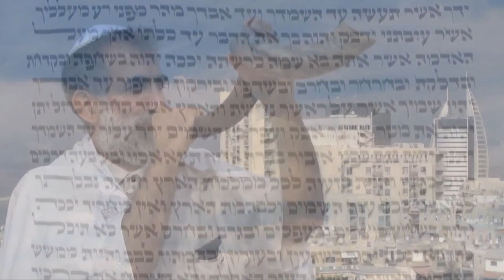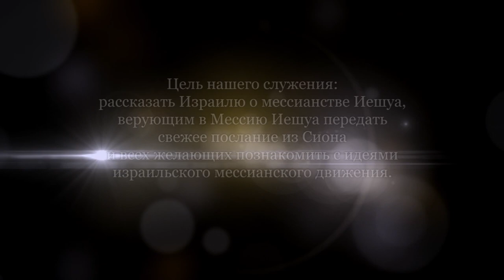Гордыня религиозная. Часть 2